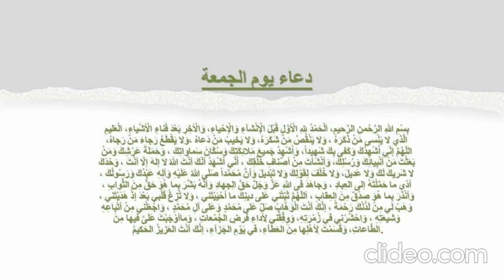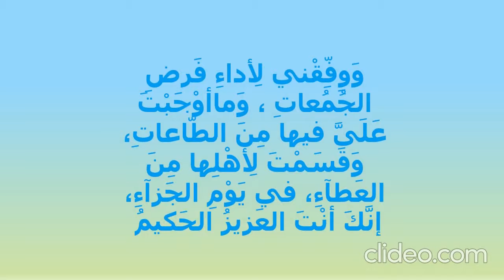دعاء ممتاز جدا ليوم الجمعة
شكرا على مروركم